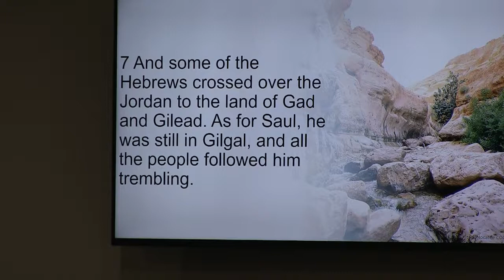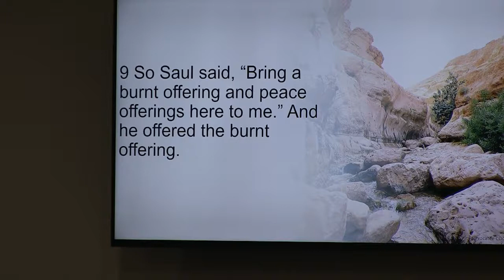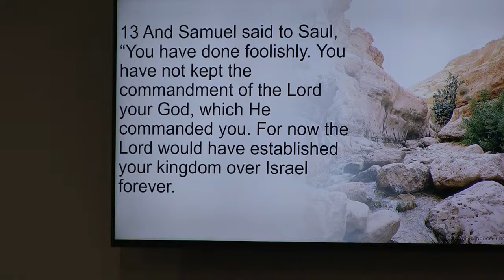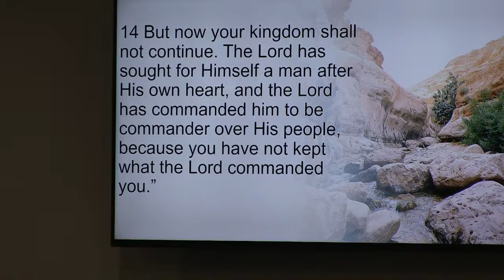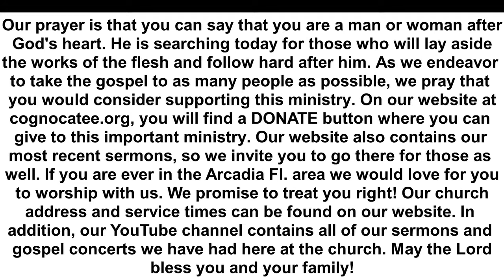A Man After Gods Heart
Sermon Title: A Man After God's Heart

Disobedience is costly. Just ask King Saul of the Old Testament. One act of disobedience stripped him of the throne of Israel. One act of defiance cost him his legacy, as well as that of his sons. Because Saul was not a man after God's heart, there would be no succession of kings from his family.

God is still looking at humanity in search of men and women who will seek His heart. Listen as Associate Pastor Ron Whited brings a message from 1st Samuel chapter 13 about A Man After God's Heart.